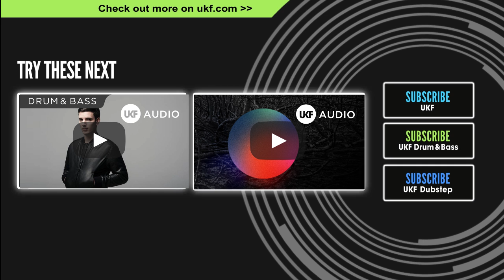Speed Limits & Jaco - Palm Of Your Hand (Ft. Joni Fatora) (Ownglow Remix)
After his debut release 'Gold' on Pilot Records, Ownglow now brings us this massive remix of Speed Limits & Jaco!
Release Date (all stores): 26th January 2015